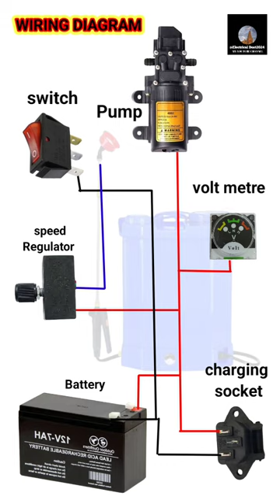agriculture battery spray pump wiring diagram